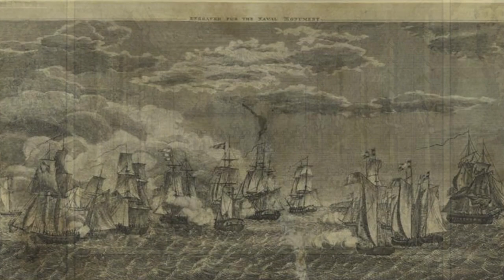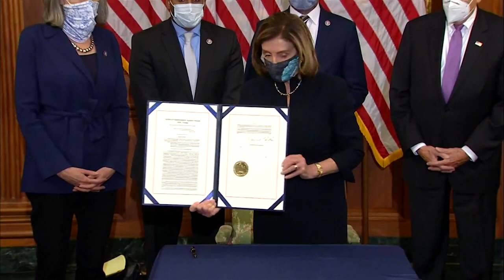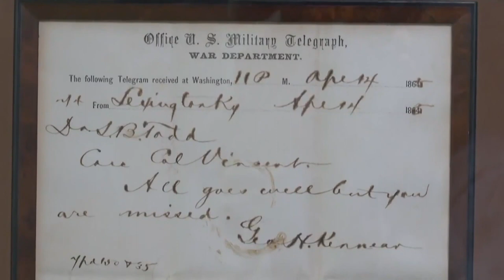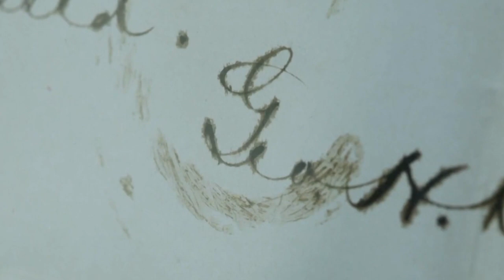Presidential Libraries, Museums, and more (Part 1)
We will “sail” into the Oval Office through a few Presidential Libraries and find out about the most important piece of office furniture still making history.